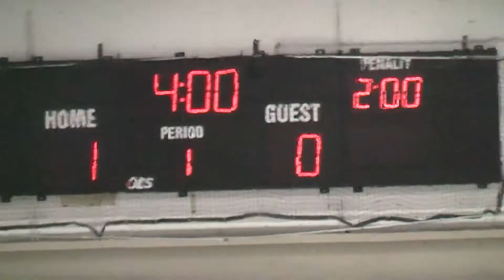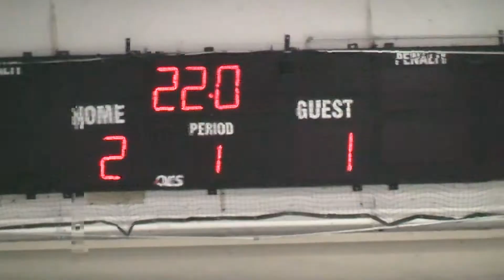Midget AA Semi-Finals - Game 3 - London vs. Sarnia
Bandits 3 vs. Sarnia 3
Feb 27, 2013
AA Semi-Finals
London, ON